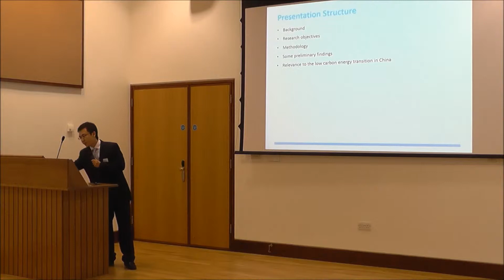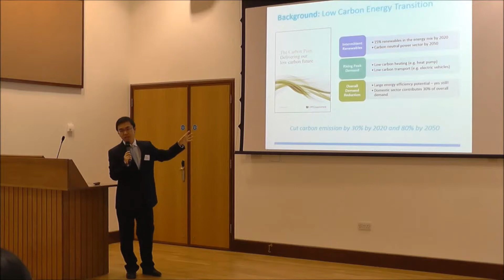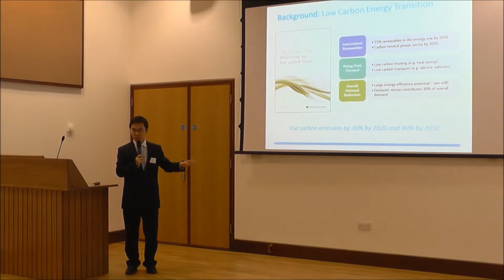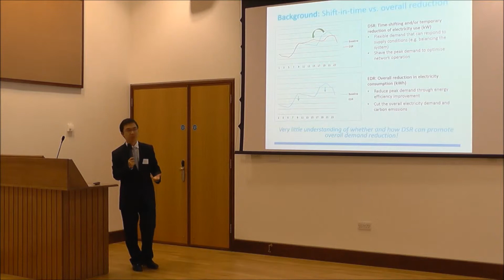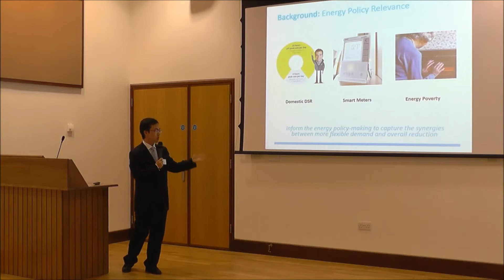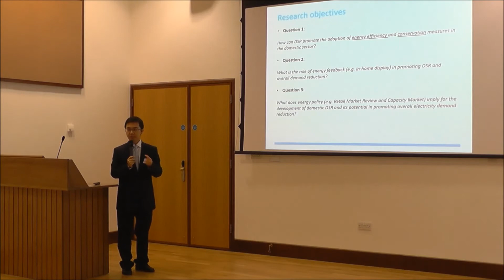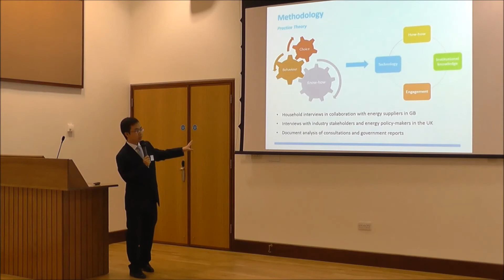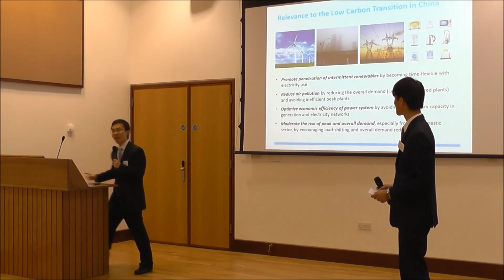Yingqi Liu - UK Smart Grid and China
Yingqi is a DPhil student reading geography and the environment at Oxford University. He is at St John's College. His  presentation was made at the China Oxford Scholars' Spring Conference at Christ Church on 9th May 2014.